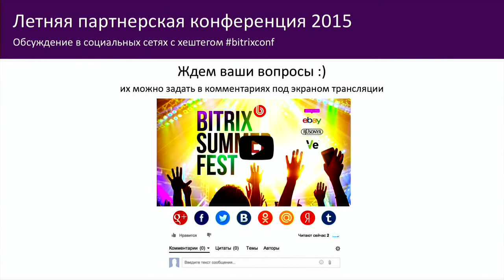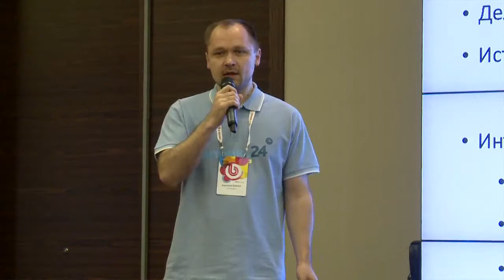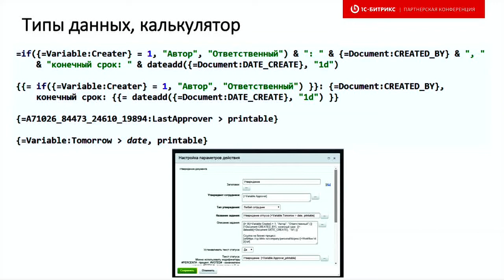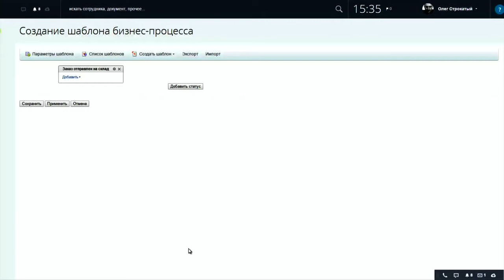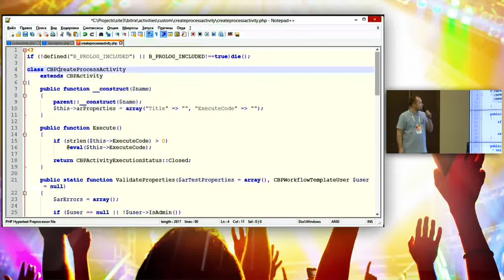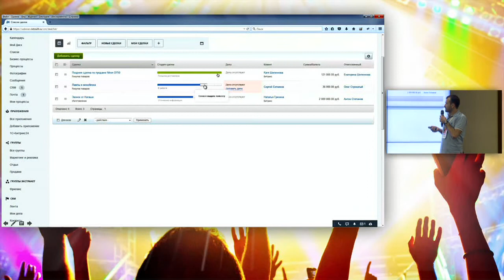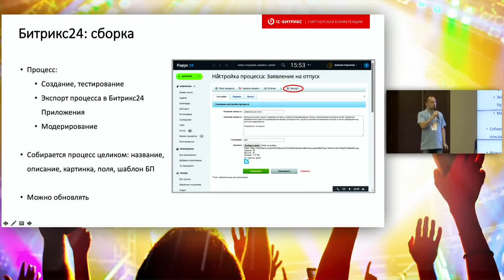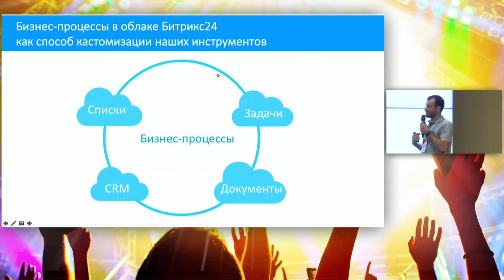6. Мастер класс создания бизнес-процессов: от идеи до продажи в Маркетплейс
Докладчик: Алексей Кирсанов «1С-Битрикс», ведущий разработчик